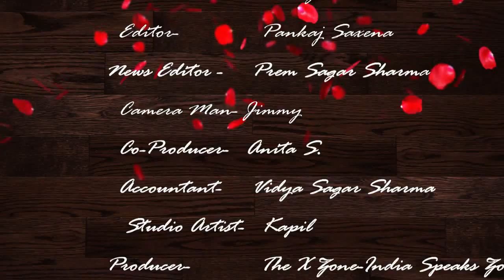India Speaks Ko Mila Media Partner Samman 2018